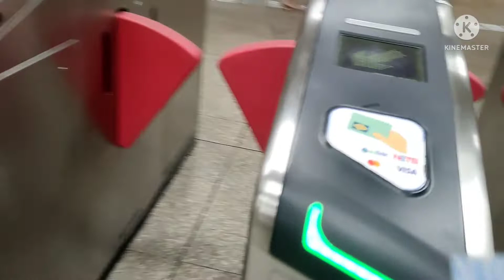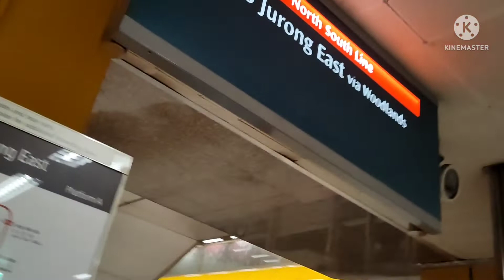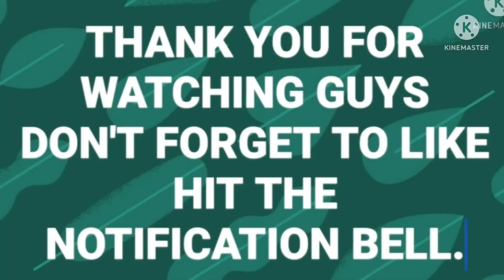kulitan and Sunday Moment.